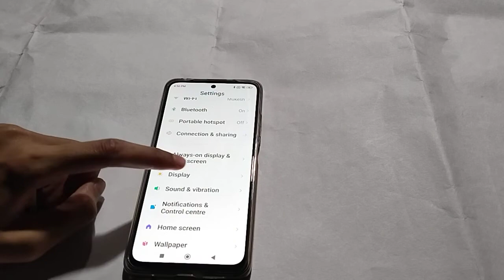How to decrease font size in Poco M4 pro 5G